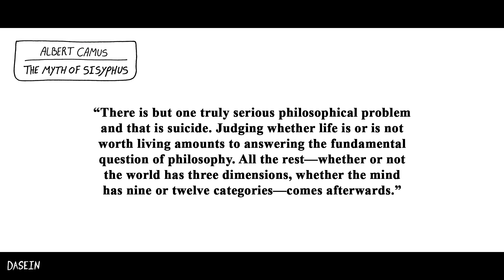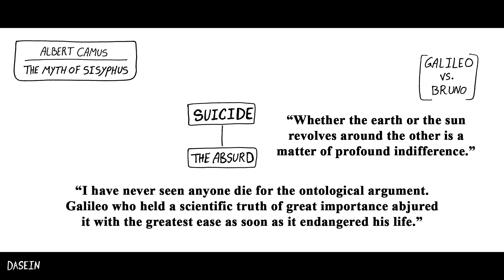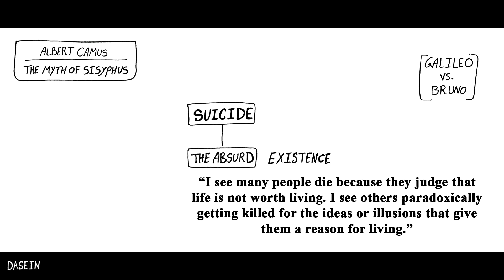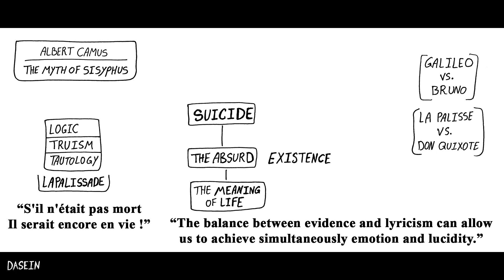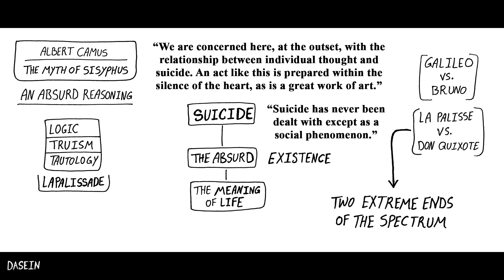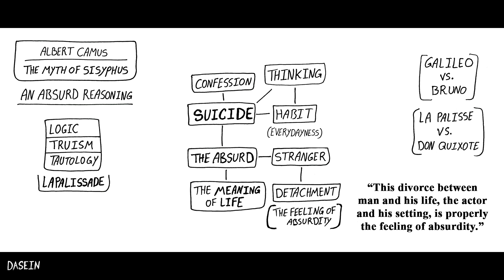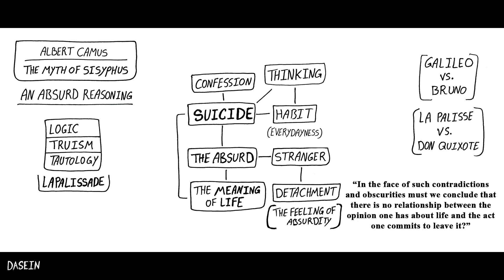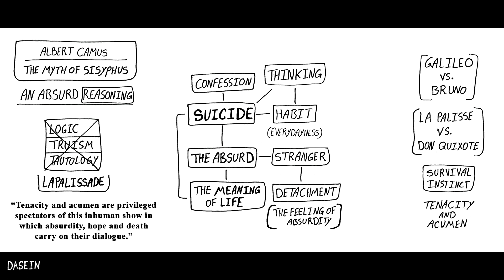Albert Camus, The Myth of Sisyphus (An Absurd Reasoning)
An in-depth analysis of Albert Camus' The Myth of Sisyphus.

Citations:
“There is but one truly serious philosophical problem and that is suicide. Judging whether life is or is not worth living amounts to answering the fundamental question of philosophy. All the rest—whether or not the world has three dimensions, whether the mind has nine or twelve categories—comes afterwards.”
Camus, Albert. The Myth of Sisyphus. Penguin Group, 2005, pp. 1-2.

“I have never seen anyone die for the ontological argument. Galileo who held a scientific truth of great importance abjured it with the greatest ease as soon as it endangered his life.”
Ibid, p. 2.

“Whether the earth or the sun revolves around the other is a matter of profound indifference.”
Ibid.

“I see many people die because they judge that life is not worth living. I see others paradoxically getting killed for the ideas or illusions that give them a reason for living.”
Ibid.

“The meaning of life is the most urgent of questions.”
Ibid.

“Yes, I am […]. If I didn’t have any idea of death I would probably act like the French captain La Palisse whom Albert Camus refers to in The Myth of Sisyphus. This officer was renowned for his fearlessness, his thoughtlessness, in fact. The soldiers wrote a song celebrating this: ‘A quarter of an hour before his death / he was still alive.’ From a philosophical perspective, this highlights an interesting position: there is life over which death does not cast a shadow.”
Sloterdijk, Peter. Selected Exaggerations: Conversations and Interviews 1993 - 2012. Polity Press, 2016, p. 211.

“The balance between evidence and lyricism can allow us to achieve simultaneously emotion and lucidity.”
Camus, Albert. The Myth of Sisyphus. Penguin Group, 2005, p. 3.

“Suicide has never been dealt with except as a social phenomenon.”
Ibid.

“We are concerned here, at the outset, with the relationship between individual thought and suicide. An act like this is prepared within the silence of the heart, as is a great work of art.”
Ibid.

“Beginning to think is beginning to be undermined.”
Ibid.

“Living, naturally, is never easy. You continue making the gestures commanded by existence for many reasons, the first of which is habit. Dying voluntarily implies that you have recognized, even instinctively, the ridiculous character of that habit, the absence of any profound reason for living, the insane character of that daily agitation and the uselessness of suffering.”
Ibid, p. 4.

“This divorce between man and his life, the actor and his setting, is properly the feeling of absurdity.”
Ibid, p. 5.

“People have played on words and pretended to believe that refusing to grant a meaning to life necessarily leads to declaring that it is not worth living. In truth, there is no necessary common measure between these two judgements.”
Ibid, p. 7.

“One kills oneself because life is not worth living, that is certainly a truth—yet an unfruitful one because it is a truism.”
Ibid.

“It is almost impossible to be logical to the bitter end.”
Ibid, p. 8.

“Tenacity and acumen are privileged spectators of this inhuman show in which absurdity, hope and death carry on their dialogue.”
Ibid.